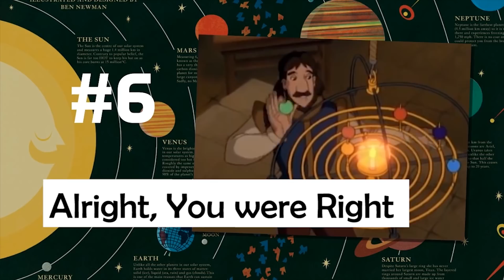10 AMAZING FACTS ABOUT EARTH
Hey there! Thank's for watching High 5. We live on an incredible planet, Mother Earth! She's quite the mystery and now we going to tell you ten amazing facts about our planet. Remember to take care good care of the earth we all live on, we at high 5 do!